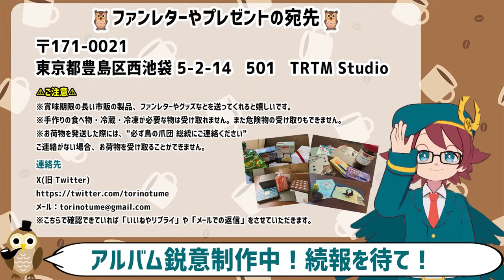音を出すと即襲ってくる女に頭がカメラの男！？幽霊屋敷を探索して11階を目指すホラーゲームが怖い！【11F】鳥の爪団実況 #2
今回の実況プレイは「11F」です。
part2になります。

巨大な建物を自由に探索し、ゴーストだらけの部屋を進みながら11階を目指すホラーゲーム。

🦉注意事項🦉

🦉SNSなど🦉

〒171-0021
東京都豊島区西池袋 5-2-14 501 TRTM Studio

※賞味期限の長い市販の製品、ファンレターやグッズなどを送ってくれると嬉しいです。
※手作りの食べ物・冷蔵・冷凍が必要な物は受け取れません。また危険物の受け取りもできません。

⚠ご注意
※お荷物を発送した際には、"必ず鳥の爪団 総統にご連絡ください"
ご連絡がない場合、お荷物を受け取ることができません。

※こちらで確認できていれば「いいねやリプライ」や「メールでの返信」をさせていただきます。

・OtoLogic 様
・DOVA-SYNDROME 様
・自動作曲ちゃん
・VOICEVOX:ちび式じい・ずんだもん
・Varkshorts

　など